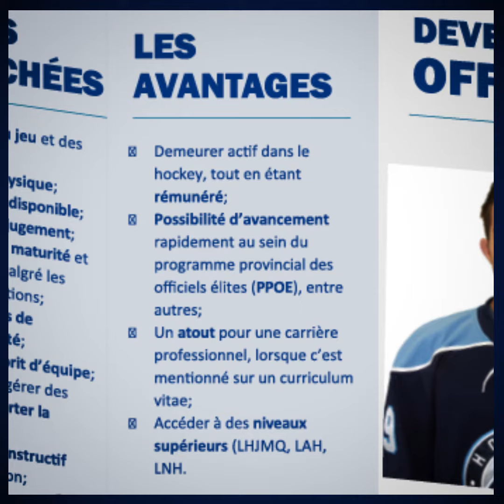Recrutement des officiels - Lancement de saison 2018-2019 - Marc Maisonneuve